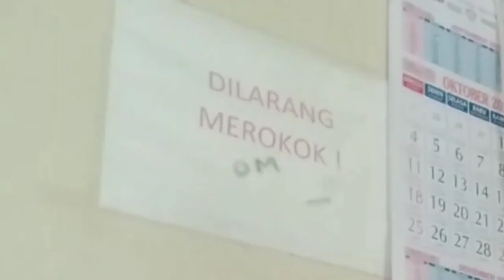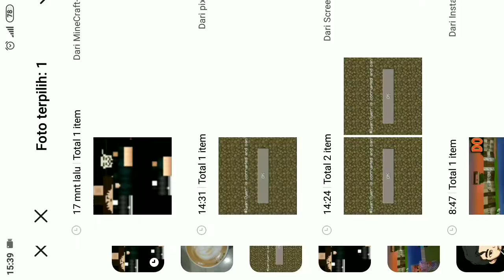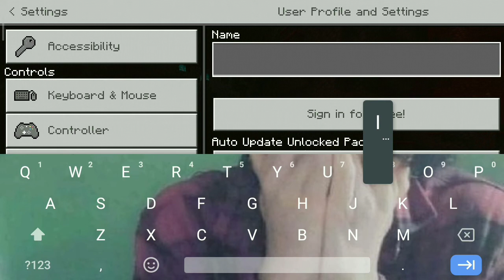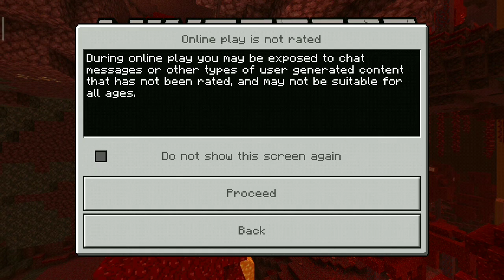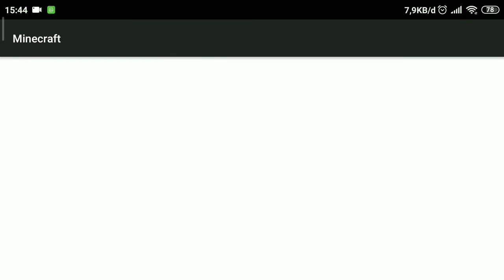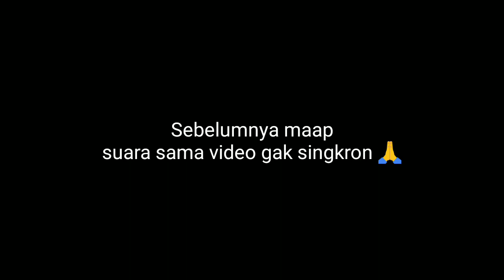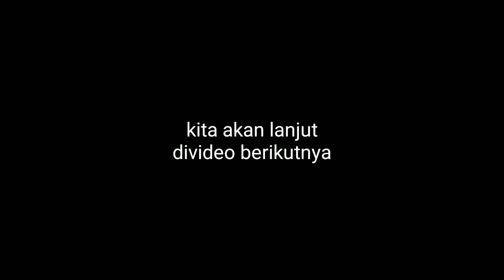Perkenalan Game Baru - Minecraft Indonesia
Salam kocak..